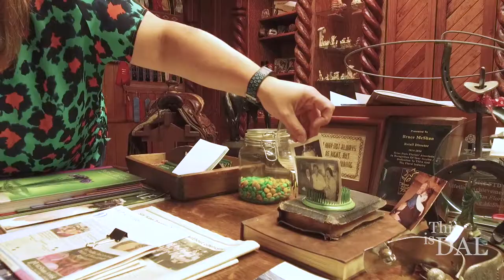Mcshan Florist, Inc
THISISDALLAS101